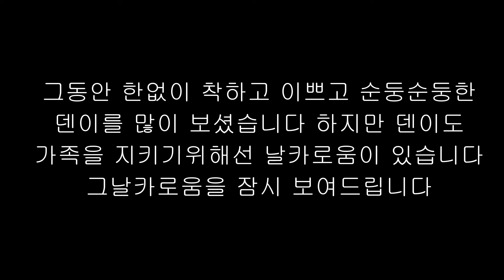방어만랩 !! 날카로움 /대형견/카네코르소/ cane corso/뿡뿡피지컬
위협이 가해지면 방어만랩
덴댕이 ~ 순둥순둥 하지만 가족과 재산을 지키고 위험으로 부터
우리를 지캬주는덴~